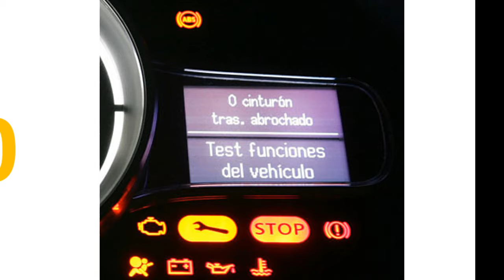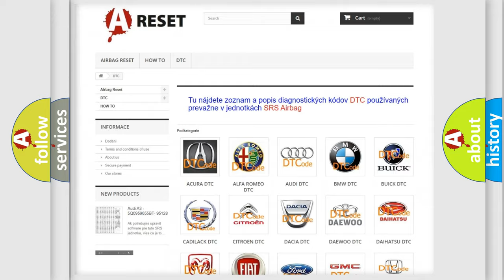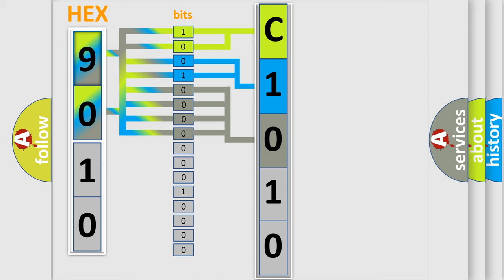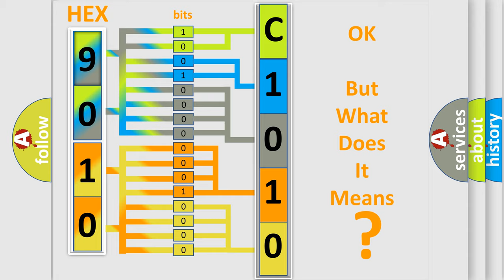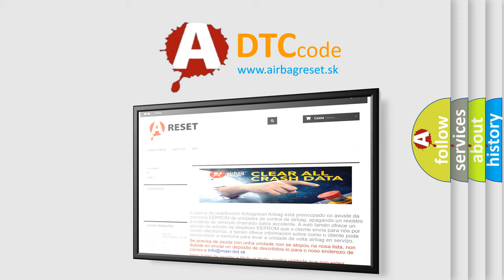DTC Jeep C1010-86 Short Explanation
Contents:
0:21 Basic DTC analysis according to OBD2 protocol standard.
1:48 Insight into programming
2:58 A diagnostically understandable description of the Diagnostic Trouble Code
3:05 Basic error definition

Make:
Jeep
Code:
C1010 86
Definition:
Camshaft Position (CMP) Sensor Circuit Intermittent Interruption
Description:
Other than 30 times of CMP pulses are detected during two cycles of CKP.This condition has been detected at least 10 times.NOTE: Before you troubleshoot,record all freeze data and any on-board snapshot.
Cause:
 Poor connections or loose terminals at the CMP and the PCMPoor ground connections Damaged front camshaft pulley (CMP pulse plate) Faulty CMP sensor
Failure Type:
Signal Invalid